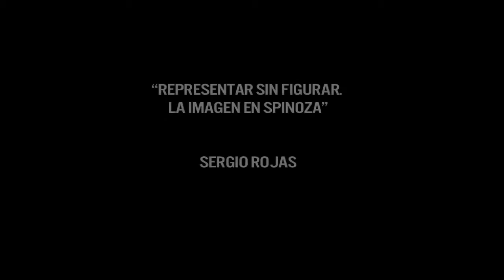Representar sin figurar. La imagen en Spinoza por Sergio Rojas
Jornadas Filosóficas 2017 Conferencia: Representar sin figurar. La imagen en Spinoza por Sergio Rojas. Cámara: Laura Ángel, io Araya y Sofía Corrales. Edición Sofía Corrales,.